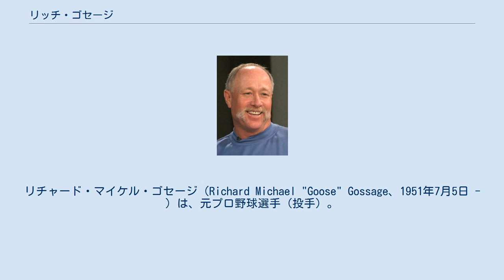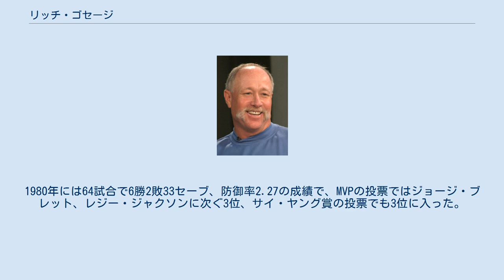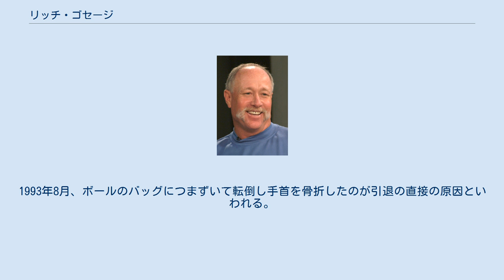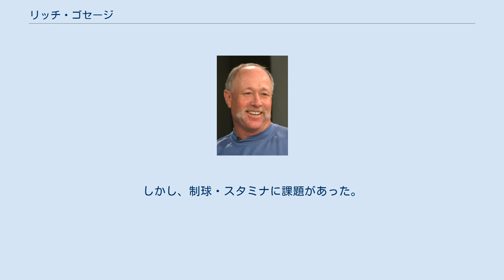リッチ・ゴセージ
リチャード・マイケル・ゴセージ（Richard Michael "Goose" Gossage、1951年7月5日 - ）は、元プロ野球選手（投手）。
アメリカ・コロラド州コロラドスプリングス出身。
愛称は「グース」（ガチョウの意）。
 1970年代後半から1980年代前半のMLBを代表するクローザー。
強力な速球と強面な顔を武器に活躍した。
日本の福岡ダイエーホークスにも在籍した経験がある。
 1970年、シカゴ・ホワイトソックスからドラフト9巡目で指名され契約し、1972年にメジャーデビュー。
1975年にクローザーに定着し、62試合で9勝8敗26セーブ、防御率1.84を記録。
オールスター初出場。
翌1976年は先発に転向したものの9勝17敗と大きく負け越し、シーズン終了後ピッツバーグ・パイレーツに移籍。
パイレーツで再びクローザーとなり、72試合で11勝9敗26セーブ、防御率1.62。
シーズン終了後ニューヨーク・ヤンキースに移籍。
 ヤンキースでは6年間クローザーを務め、移籍1年目の1978年にワールドシリーズ制覇。
セットアッパーのロン・デービスと共にヤンキースのブルペンを担った。
1980年には64試合で6勝2敗33セーブ、防御率2.27の成績で、MVPの投票ではジョージ・ブレット、レジー・ジャクソンに次ぐ3位、サイ・ヤング賞の投票でも3位に入った。
 1984年からサンディエゴ・パドレス、シカゴ・カブス、サンフランシスコ・ジャイアンツと渡り歩き、1989年シーズン途中にヤンキースに復帰するが、シーズン終了後自由契約となった。
 1990年、福岡ダイエーホークスの春季キャンプで入団テストを受け一度は不合格となったものの、抑え不在のチーム状況から再度入団テストを行い7月2日に急遽入団（支配下選手登録は6月）。
39歳目前であったものの、当時MLB歴代2位の通算307セーブという実績から期待された。
しかし、7月4日の対近鉄戦の8回裏、初登板・第一打者のジム・トレーバーにいきなり本塁打を打たれるなど打ち込まれ、2勝3敗8セーブ、防御率4.40に終わり1年で解雇された。
 1991年にテキサス・レンジャーズでメジャーに復帰し、中継ぎ・抑えで44試合に登板し4勝2敗1セーブ。
その後オークランド・アスレチックス、シアトル・マリナーズでプレーし、1994年シーズン後に引退。
1993年8月、ボールのバッグにつまずいて転倒し手首を骨折したのが引退の直接の原因といわれる。
 2000年に野球殿堂入り資格取得。
2006年は54票足りず落選。
2007年は21票足りず落選した。
同年、有資格1年目で殿堂入りを果たしたパドレス時代のチームメイトトニー・グウィンから「グース（ゴセージの愛称）が落選して失望している」と気遣われた。
2008年に85.8%（466票）を獲得し念願の殿堂入りを果たした。
日本プロ野球でのプレー経験者としては、ラリー・ドビーに続き史上2人目の殿堂入りとなる。
 MLBを騒がせている薬物疑惑に対しては「同じ状況に置かれても、私なら薬物に手を出さないとは言わない。だが、私ならきちんとした報いを受ける」と述べている。
殿堂入りも薬物使用が確実視されるマーク・マグワイアへの票が彼に流れたという側面もあった。
 ワインドアップから繰り出すアーム式の威圧感のあるサイドスロー気味のスリークォーターフォーム・重い球質は右打者には打ちにくい。
球種・直球とスライダー、フォーク、チェンジアップ。
しかし、制球・スタミナに課題があった。
それだけでなく投げた後に極端に体が1塁側に流れる癖がありバントなどの小技に弱く、フィールディングにも難があった。